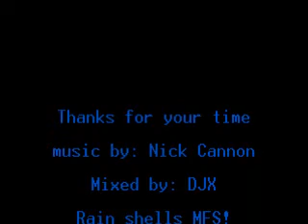Hater Dance (By super sizer aka nick cannon) Corrupted Mic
Props to the maker of the song, just made the mix to see what i could do. Let me know if i should test this one one more time. X out